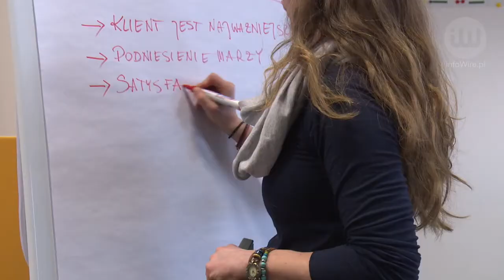Czy Polki dobrze radzą sobie z prowadzeniem biznesu ?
infoWire.pl udostępnia bezpłatnie materiały dla mediów w jakości TV. Zmontowane nagranie oraz pełna wypowiedź eksperta w formie setki do pobrania tutaj

Zmienia się obraz polskich kobiet – są coraz bardziej przedsiębiorcze i odnoszą sukcesy. Polki zrywają ze stereotypami, walczą z ograniczeniami i pokazują, że doskonale radzą sobie w biznesie. Dzięki naturalnej łatwości nawiązywania kontaktów, budują trwałe relacje z kontrahentami i współpracownikami. Chętnie angażują się także w inicjatywy prospołeczne. To niejedyne typowe dla liderów przyszłości cechy, które panie przejawiają.

Pełna wypowiedź ekspertek:
– Malka Kafka – współwłaścicielka sieci restauracji Tel Aviv; o tym, jak kobiety radzą sobie w biznesie
- Agnieszka Kramm – Fundacja Miejsce Kobiet; o cechach liderów przyszłości.
- Irmina Trefoń – prowadząca galę „Handel jest kobietą”, Makro Polska; o sukcesach, jakie polskie kobiety odnoszą w biznesie

Chcesz więcej materiałów? Zarejestruj się